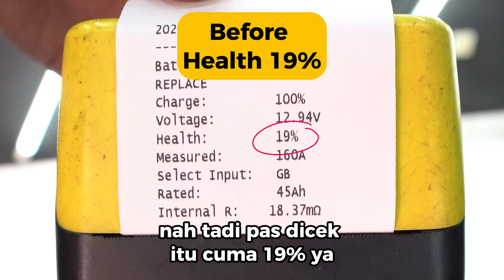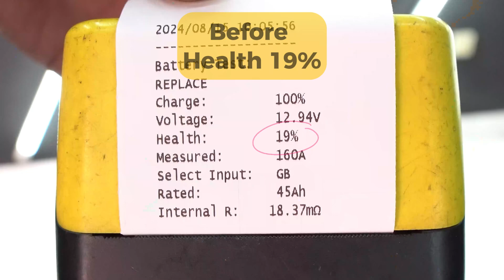MOBIL DAIHATSU XENIA LEBIH BERTENAGA DAN STABIL DENGAN XCS TWIN TURBO DAN SPRING BUFFER!!!